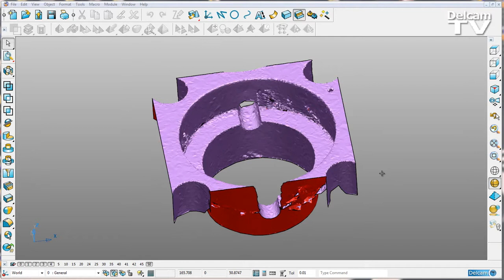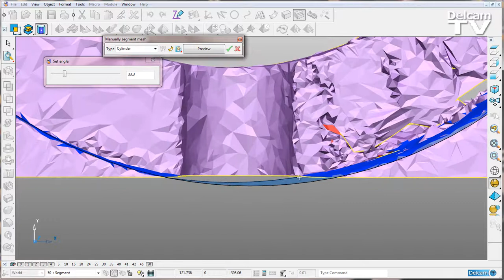Mesh Segment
Control how cylinders and other primitives are fitted to meshes